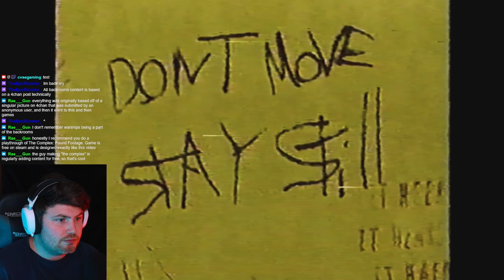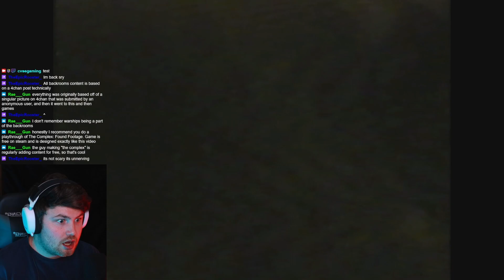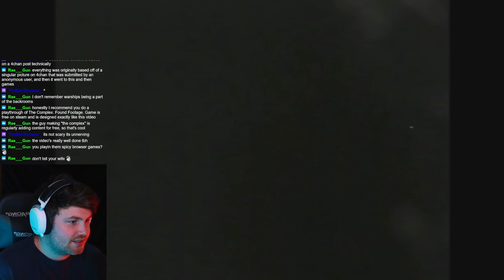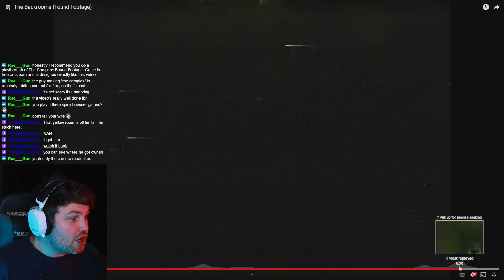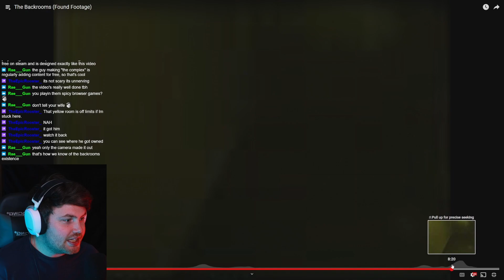Case Reacts to Backrooms Found Footage | Part 1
We checked out Kane Pixels Backrooms videos! After playing Escape The Backrooms i wanted to dive into the lore of the Backrooms.